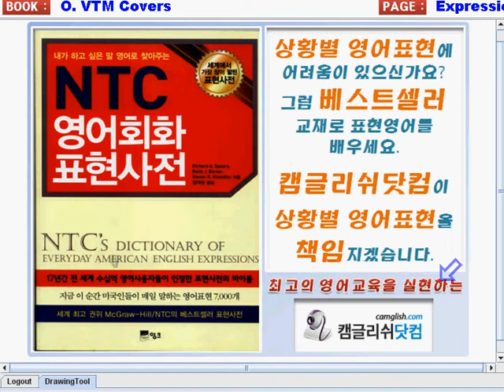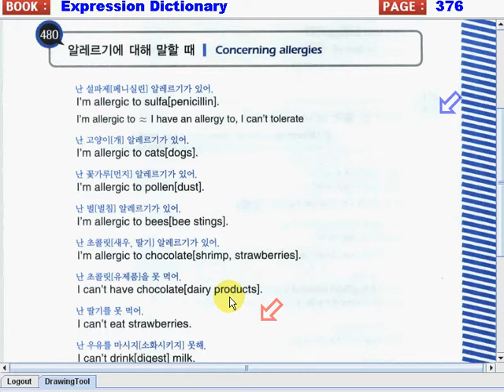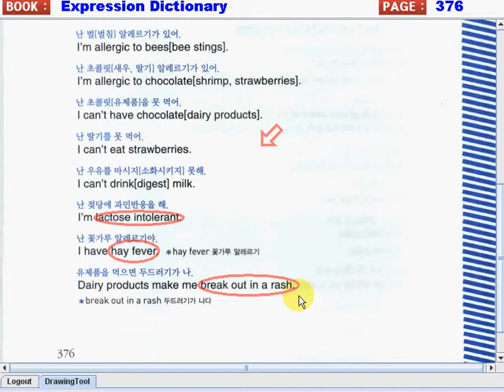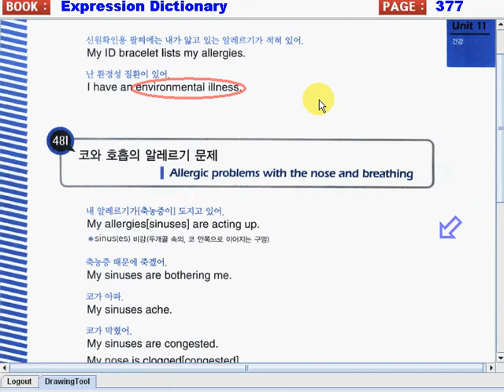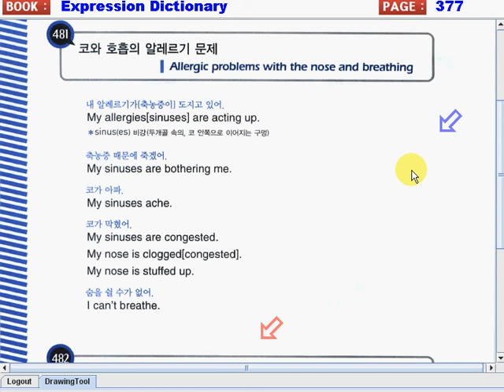Expression Dictionary 11 056 376to377